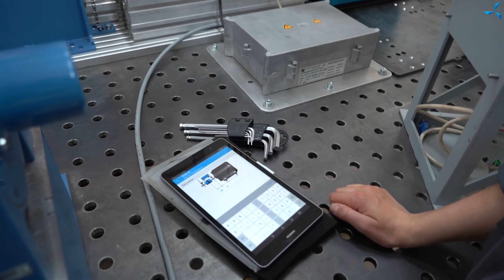Thử nghiệm máy mài góc "Sovelmash" | Tích hợp động cơ truyền động trực tiếp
Video này thể hiện thử nghiệm máy mài góc (UShM) do các chuyên gia của "Sovelmash" phát triển. Xin nhắc lại, "Sovelmash" đã phát triển động cơ điện cảm ứng tích hợp bằng cách áp dụng công nghệ cuộn dây quấn kết hợp "Slavyanka".

Động cơ do "Sovelmash" phát triển này không chỉ áp dụng cho các dụng cụ điện cầm tay mà còn áp dụng cho các thiết bị gia dụng và các thiết bị khác. Ngoài ra, động cơ điện cảm ứng với "Slavyanka" có hiệu suất và lợi thế độc đáo so với động cơ cổ góp, loại động cơ được sử dụng phổ biến trong nhiều sản phẩm.